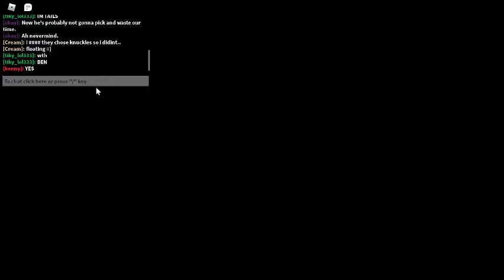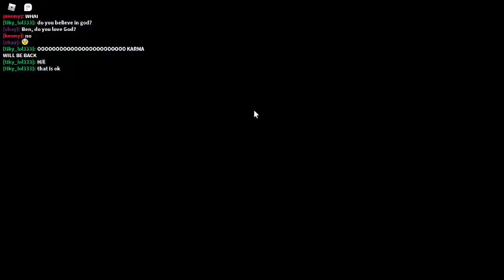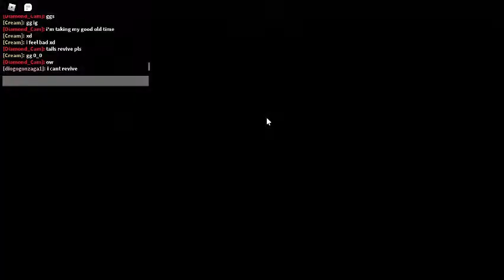playing sonic exe the disaster part 17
i will start playing other games to =)
and  hope we all play together and talk